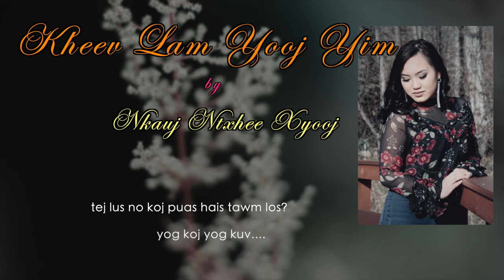kheev Lam Yooj Yim - Nkauj Ntxhee Xyooj (Official Audio 2023)